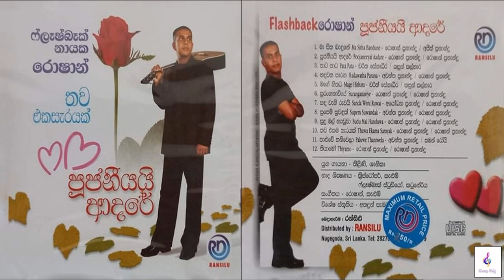Roshan Fernando | Poojaniyay Adare Full Album | රොෂාන් ප්‍රනාන්දු - පූජනීයයි ආදරේ ඇල්බමය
00:00 මා සිත බැදුනේ
03:55 පූජනීයයි ආදරේ
08:47 පාට පාට
12:29 හදවත පාරන‍
16:34 මගේ හිතට
20:01 සුරංගනාවියේ
24:20 සඳ වැනි රුවයි
29:26 සුපෙම් සුවදක්
34:19 සුදු මල් හැඩුවා
39:05 තව එක සැරයක්
43:10 පාලුවේ තනිවෙලා‍
46:46 තියමෝ